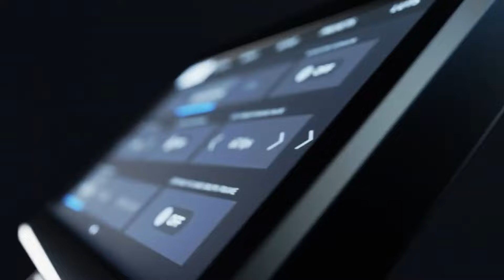Black Magic Pyxis 6k Box Camera | In Telugu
Black Magic Pyxis 6k  Box Camera